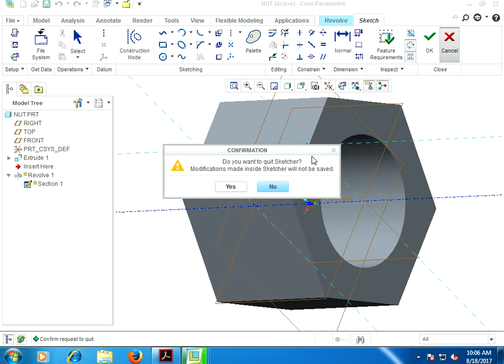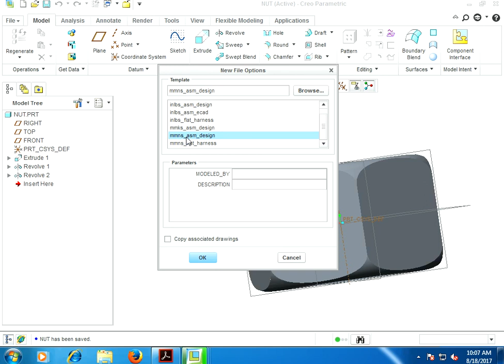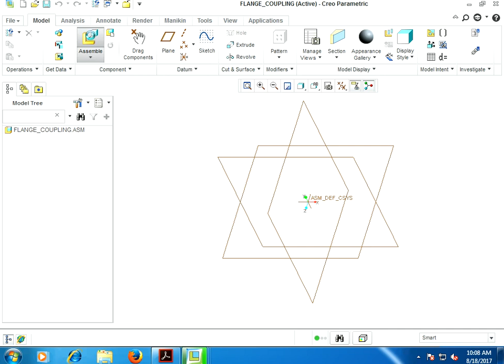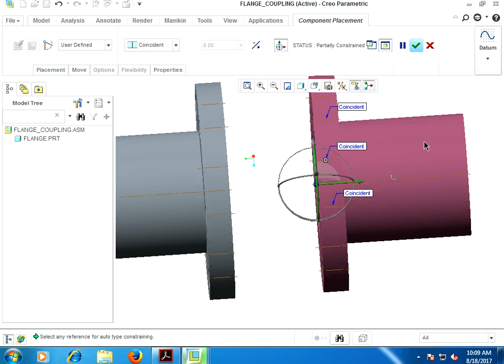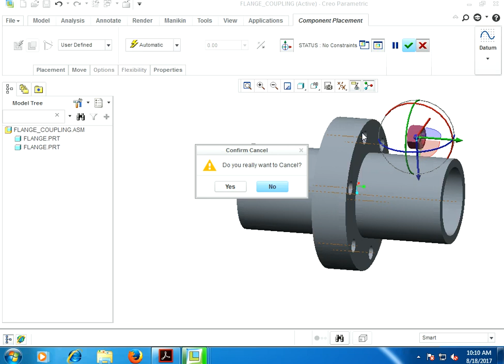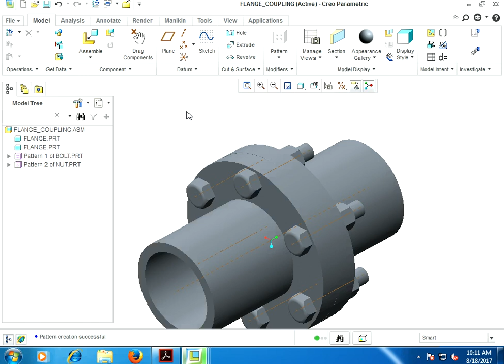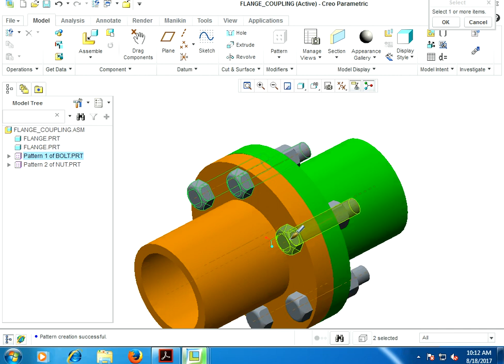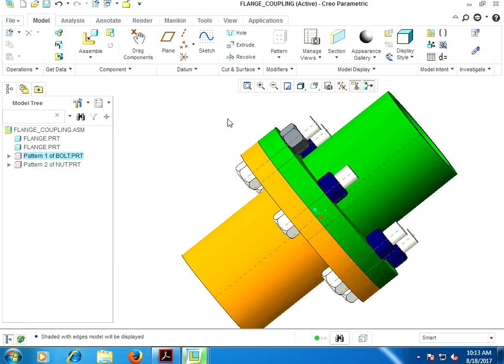FLANGE COUPLING ASSEMBLY PART-II [ NUT,ASSEMBLY,RENDERING ] IN CREO 2.0